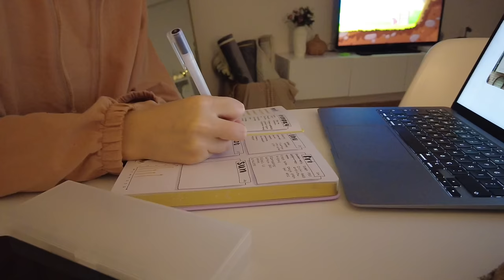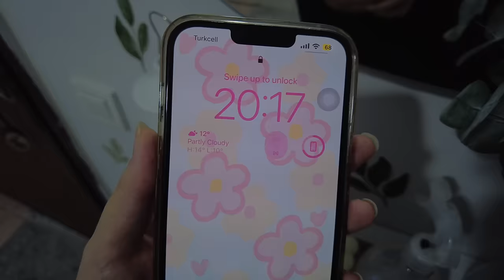Days in my life💌 | Staying at my sister's, making cinnamon rolls, last days of fall '23.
Instagram (@husna.jolay): @olay/
Pinterest (@husna_jolay): @olay/_created/
TikTok (@husna.jolay): @jolay

🪴FAQ's
-I film my videos either with my camera which is the DJI Osmo pocket 2 or my phone which is the iPhone 13 pro max.

Ps: “And ˹surely˺ your Lord will give so much to you that you will be pleased.” [Ad-Dhuha: 5]